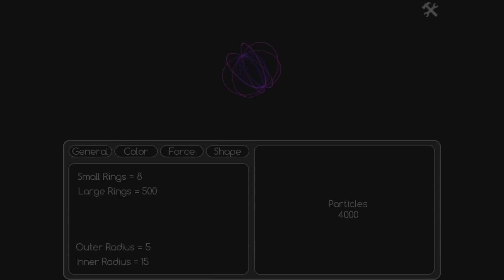Various Scenes (Was early trailer version)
A 3D particle playground created by James Peebles and Complexity Designs.